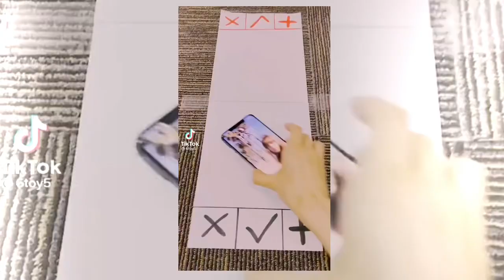DIY Toys/ Satisfying And Relaxing/ DIY Tiktok Compilation/ Fidget Trading DIY tiktok beo